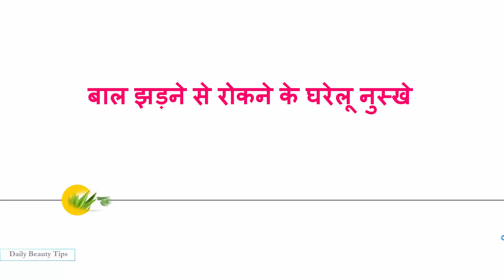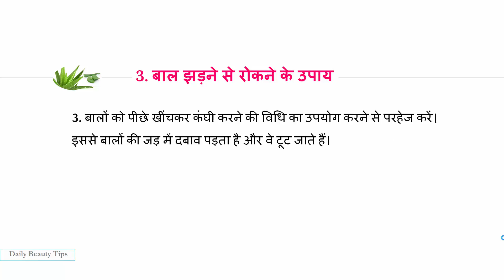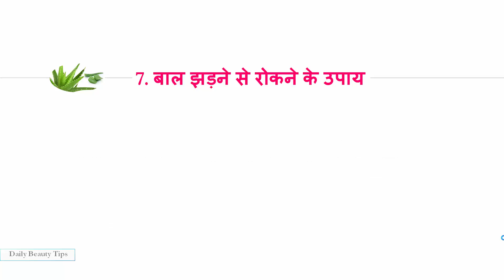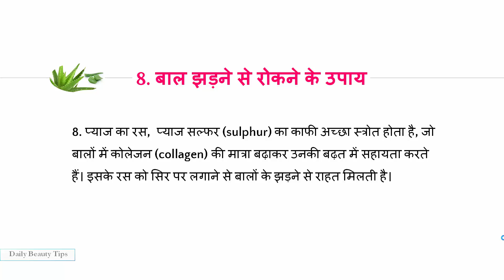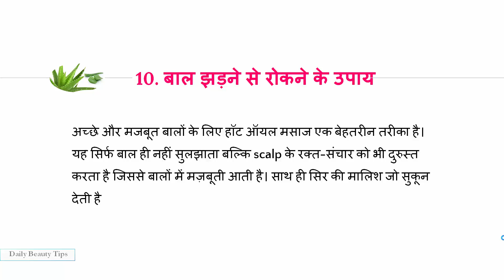बाल झड़ने से रोकने के घरेलू नुस्खे - How to Stop Hair Loss And Regrow Hair Naturally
Hair fall problem? Looking for a treatment that works without the side-effects of chemicals or medications? You should try these home remedies. According to hair experts, losing 50-100 strands of hair every day is fairly normal. It is only a cause of concern when you lose more than that. But you can stop hair fall in its tracks with these simple home remedies. Here’s how you can make them.

how to prevent hair fall for female,
how to prevent hair fall for male,
how to stop hair loss and regrow hair naturally,
hair fall tips in hindi,
how to stop hair fall and grow new hair,
how to stop hair fall immediately home remedies,
how to reduce hair fall and increase hair growth